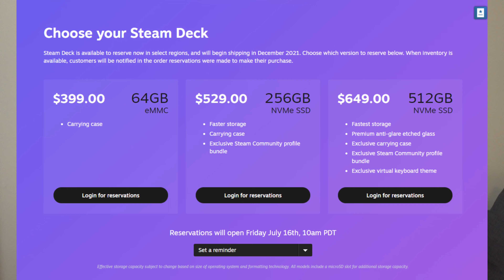Valve is making a portable gaming console: The Steam Deck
Literally the most exciting thing that I've seen all year.